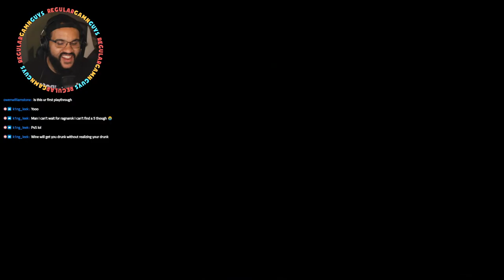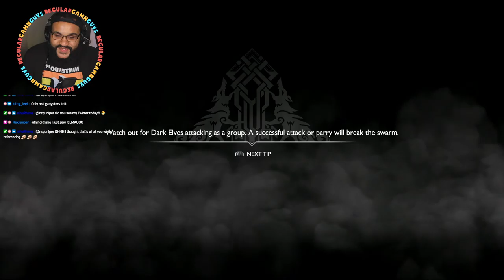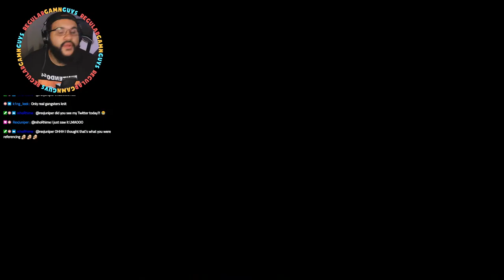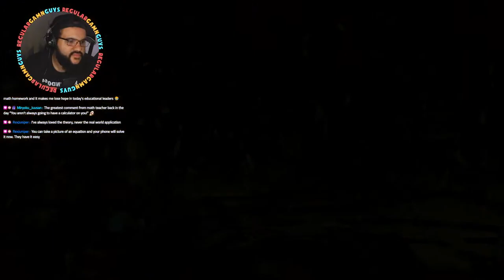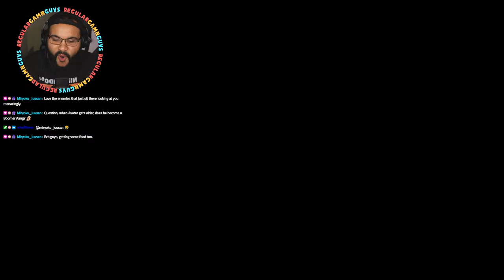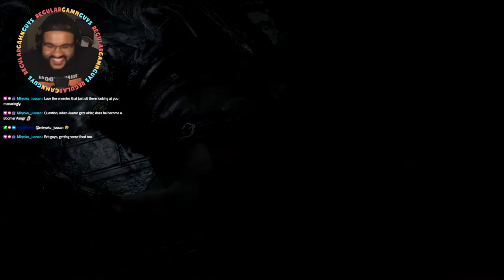Does Dalton Actually like this game??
them RGG bois are back at it